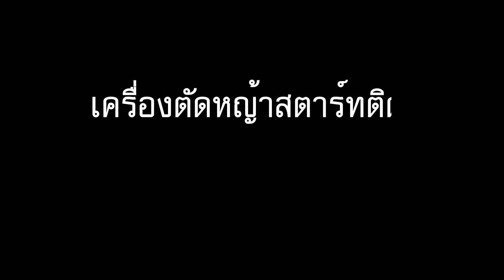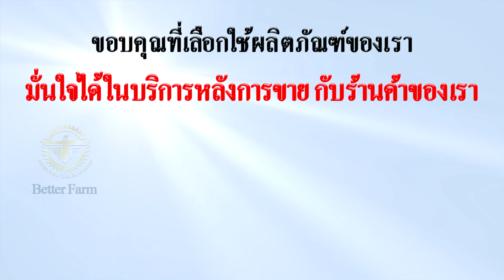แก้ไขปัญหาเครื่องตัดหญ้าสตาร์ทติด เร่งเครื่องแล้วเบาไม่ได้เนื่องจากมีสิ่งไปรั้งสายคันเร่ง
ไอดีไลน์ @betterfarm โทร.086-193-9992